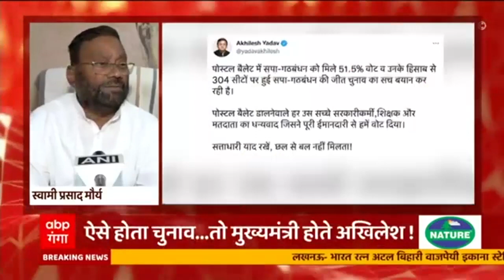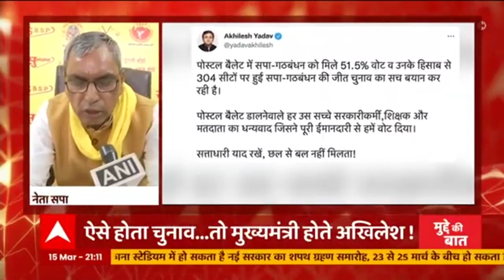तो क्या यूपी में Akhilesh का EVM ने बिगाड़ दिया खेल ? | Mudde Ki Baat | Hindi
अब बात उस सवाल की जिसने सूबे की सियासत में भूचाल ला दिया है... क्योंकि यूपी की तस्वीर जहां साफ हो चुकी है... फिर से भाजपा की सरकार बन गई है... वहीं पोस्टल बैलेट का जिक्र कर अखिलेश यादव ने ईवीएम पर सवाल खड़े कर दिए हैं... अखिलेश यादव ने ट्वीट किया है... जिसमें लिखा है कि उन्हें पोस्टल बैलेट से साढ़े 51 फीसदी वोट मिले...  लेकिन ईवीएम ने खेल बिगाड़ दिया... इसीलिए हमने लिख दिया है कि अगर ऐसे होता चुनाव तो सीएम होते अखिलेश...